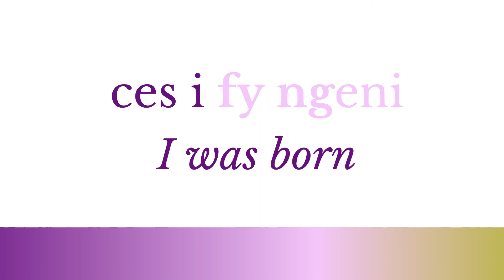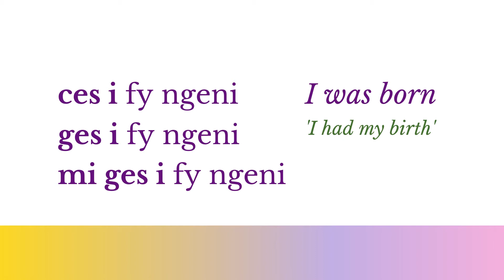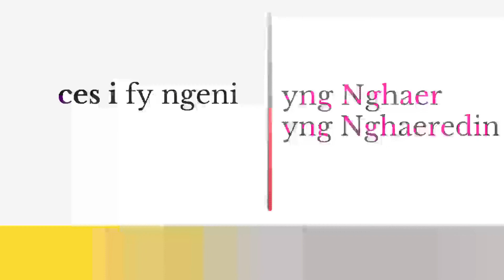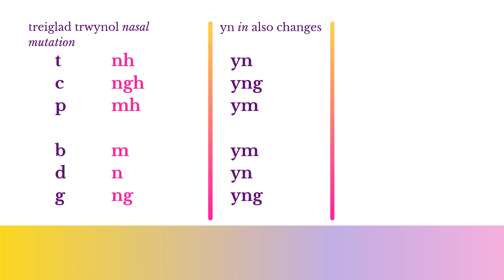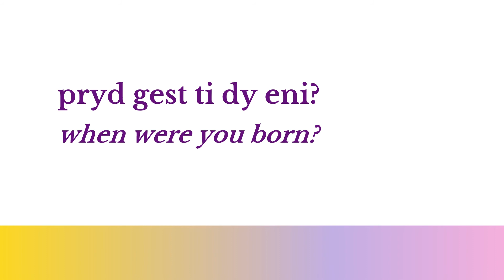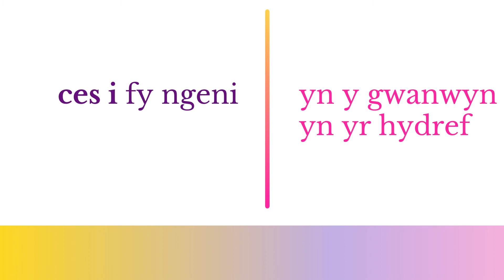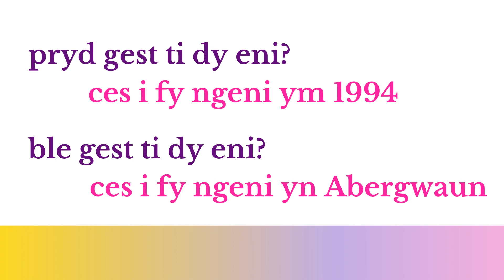Ces i fy ngeni - Easy Welsh lesson with Tyfu Cymraeg. 'I was born...' The Passive 00721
Grow your Welsh with Tyfu Cymraeg!

Learn how to say when and where you were born.
Ces i fy ngeni - I was born

for more resources, workshops and lessons.

Follow on Twitter @TCymraeg
Follow on Instagram @TyfuCymraeg

Diolch!